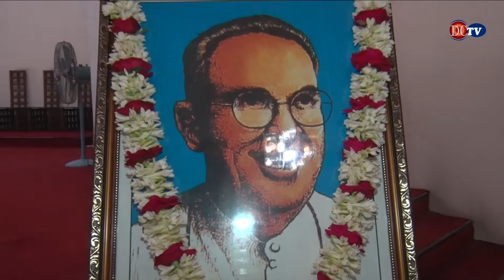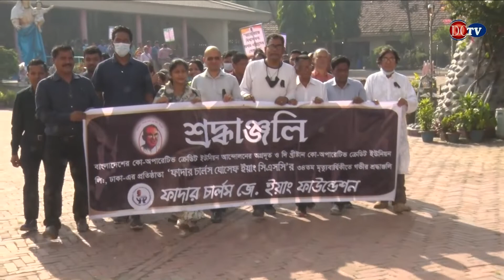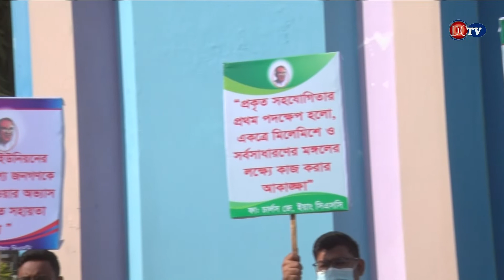সমবায়ের অগ্রপথিক ও ক্রেডিট ইউনিয়ন আন্দোলনের জনক ফাদার চার্লস জে. .ইয়ং সিএসসি’র ৩৪তম মৃত্যুবার্ষিকী /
ডিসিনিউজ ।। ঢাকা

পালন করা হলো সমবায়ের অগ্রপথিক ও ক্রেডিট ইউনিয়ন আন্দোলনের জনক ফাদার চার্লস জে. ইয়ং সিএসসি’র ৩৪তম মৃত্যুবার্ষিকী। তিনি দেশসেরা সমবায় প্রতিষ্ঠান ঢাকা ক্রেডিট প্রতিষ্ঠার মাধ্যমে বাংলাদেশে ক্রেডিট ইউনিয়নের যাত্রা শুরু করেন।

১৪ নভেম্বর, ঢাকার তেজগাঁও ধর্মপল্লীতে ফাদার ইয়াং-এর মৃত্যুবার্ষিকী উপলক্ষে প্রার্থনানুষ্ঠান, র‌্যালি এবং আলোচনা সভার আয়োজন করে দি খ্রীষ্টান কো-অপারেটিভ ক্রেডিট ইউনিয়ন লি:, ঢাকা (ঢাকা ক্রেডিট) এবং ফাদার চার্লস জে. ইয়াং ফাউন্ডেশন। এ দিন ফাদার ইয়াং-এর সমাধীতে বিভিন্ন সংগঠন, অঙ্গ-সংগঠন, বিভিন্ন সমিতি ও ব্যক্তি পর্যায়ে ফুলের মাধ্যমে শ্রদ্ধা জানানো হয়।

ফাদার ইয়াং-এর আত্মার কল্যাণার্থে এদিন সকাল ৮টায় খ্রিষ্টযাগ উৎসর্গ করেন তেজগাঁয়ের সহকারী পাল-পুরোহিত ঝলক দেশাই। এরপরই সমবায়ীদের নিয়ে একটি র‌্যালি অনুষ্ঠিত হয়। র‌্যালি শেষে ফাদার ইয়াং-এর সমাধীতে প্রার্থণা এবং সংক্ষিপ্ত আলোচনা অনুষ্ঠিত হয়। আলোচনা সভা পরিচালনা করেন ঢাকা ক্রেডিটের সেক্রেটারি ইগ্নাসিওস হেমন্ত কোড়াইয়া।

এ সময় ঢাকা ক্রেডিটের প্রেসিডেন্ট ও ফাদার চার্লস জে. ইয়াং ফাইন্ডেশনের চেয়ারম্যান পংকজ গিলবার্ট কস্তা ফাদার ইয়াং-এর জীবনী স্মৃতিচারণ করেন। তিনি বলেন, ‘ফাদার ইয়াং বিদেশী মিশনারী হয়েও বাংলাদেশে দরিদ্র-ক্লিষ্ট মানুষের কষ্ট অনুভব করে এগিয়ে এসেছিলেন। তিনি সমবায়ের মাধ্যমে বাংলাদেশের জনগণের জীবনমান উন্নয়ন করার প্রয়াস নিয়েছেন এবং সফলও হয়েছেন। তাঁর প্রতিষ্ঠিত প্রথম ক্রেডিট ইউনিয়ন ‘ঢাকা ক্রেডিট’ বর্তমানে বাংলাদেশে দেশসেরা অনুসরণীয় একটি সমবায় প্রতিষ্ঠান। আজকের দিনে ফাদার ইয়াং-এর প্রতি শ্রদ্ধা জানাই, সেই সাথে তাঁর আত্মার চিরকল্যাণ কামনা করি।’

এ ছাড়াও বক্তব্য রাখেন বাংলাদেশ খ্রীষ্টান এসোসিয়েশনের প্রেসিডেন্ট নির্মল রোজারিও, ফাউন্ডেশনের সেক্রেটারি লিটন টমাস রোজারিও, কালব’র জেনারেল ম্যানেজার পিটার পালমা এবং ধন্যবাদ বক্তব্য রাখেন ফাউন্ডেশনের নির্বাহী পরিচালক ডমিনিক রঞ্জন পিউরীফিকেশন।

আলোচনা সভা শেষে ঢাকা ক্রেডিট, ফাউন্ডেশন, কাককো লি:; কালব লি:সহ বিভিন্ন সমিতি ও সংগঠন ফাদারে সমাধীতে পুষ্পস্তবক অর্পণ করেন।

ফাদার ইয়াং ১৯৫৫ খ্রিষ্টাব্দের ৩ জুলাই তিনি ৫০ জন সদস্য নিয়ে পুরান ঢাকা লক্ষ্মীবাজারে মাত্র ২৫ টাকা মূলধন নিয়ে ঢাকা ক্রেডিট ইউনিয়ন গঠন করেন। যা বর্তমানে বাংলাদেশে ক্রেডিট ইউনিয়নের রোল মডেল হিসেবে এগিয়ে যাচ্ছে। তাঁর প্রতিষ্ঠিত ঢাকা ক্রেডিটের এখন মূলধন প্রায় ১ হাজার ৭০ কোটি টাকা। এ ছাড়াও সমবায়ের ডিজিটালাইজেশনের কৃতিত্বে ঢাকা ক্রেডিটের নিজস্ব সফট্ওয়্যার ব্যবস্থাপনা (নিজ সমিতি এবং অন্যান্য সমবায় সমিতির ব্যবহার করার সুযোগ), এটিএম সার্ভিস, স্মার্টসেবাসহ বিভিন্ন ডিজিটাল পরিসেবা, নিজস্ব নির্মিয়মান ৩০০ বেডে ডিভাইন মার্সি হাসপাতাল, রিসোর্ট, ট্রেনিং সেন্টার, আন্তর্জাতিকমানের চাইল্ড কেয়ার এন্ড এডুকেশন সেন্টার, সমবায় বাজারসহ নানামুখী জনহিতৈষি প্রকল্প রয়েছে। যার একমাত্র ফাদার চার্লস জে. ইয়াং-এরই রোপিত বৃক্ষের ফসল।

ঢাকা ক্রেডিট প্রতিষ্ঠার পরপরই তাঁর নেতৃত্বে বাংলাদেশের বিভিন্ন জেলায় ক্রেডিট ইউনিয়ন প্রতিষ্ঠা লাভ করতে থাকে। যা এখনো সমাজ উন্নয়নে ভ‚মিকা রেখে যাচ্ছে।

মহৎপ্রাণ ফাদার চার্লস জে. ইয়াং ৩ মে, ১৯০৪ খ্রিষ্টাব্দে আমেরিকার নিউ ইয়র্ক রাজ্যের রচেস্টারে জন্মগ্রহণ করেন। বাবা ডানিয়েল ইয়াং এবং মা মেরী জেনিংস। তিন ভাইবোনের মধ্যে ফাদার ইয়াং দ্বিতীয়। তিনি স্কুল জীবনে বিভিন্ন প্রতিষ্ঠানে পড়াশোনা করেন। ১৯২৩ খ্রিষ্টাব্দে ফাদার চার্লস নটর ডেম বিশ্ববিদ্যালয়ে যান। তিনি সেখানকার মাইনর সেমিনারীতে থাকতেন। এরপরই তিনি নভিসিয়েটে যোগ দেন। ২ জুলাই, ১৯২৫ খ্রিষ্টাব্দে তিনি পবিত্র ক্রুশ সম্প্রদায় থেকে প্রথম ব্রত গ্রহণ করেন। ১৯২৯ খ্রিষ্টাব্দে নটর ডেম বিশ্ববিদ্যালয় থেকে লাটিনে বিএ পাস করেন। একই বছর ফাদার ইয়াং ওয়াশিংটনের ফরেন সেমিনারীতে যোগ দেন।

২৪ জুন, ১৯৩৩ খ্রিষ্টাব্দে তাঁর সহপাঠীদের সাথে যাজক পদ লাভ করেন। একই বছর তিনি ঢাকায় আসেন। ফাদার ইয়াং ১৯৫৩ খ্রিষ্টাব্দে কানাডায় যান এবং ১৯৫৪ খ্রিষ্টাব্দে সেন্ট ফ্রান্সিস জেভিয়ার বিশ্ববিদ্যালয় থেকে বয়স্ক এবং ক্রেডিট ইউনিয়ন শিক্ষার ওপর বিশেষ প্রশিক্ষণ নিয়ে আসেন।

১৯৮৮ খ্রিষ্টাব্দের নভেম্বর মাসের ১৪ তারিখ ঢাকার প্রেস ক্লাবের সামনে একটি গাড়ি তাঁকে ধাক্কা দেয়। এতে তিনি পড়ে যান এবং মাথায় বড় ধরনের আঘাত পান। তখনই তিনি জ্ঞান হারান। এরপর আর জ্ঞান ফিরে আসেনি। ঢাকা মেডিকেল কলেজ হাসপাতালে রাত ১১.০৫ মিনিটে তিনি শেষ নিঃশ্বাস ত্যাগ করেন। ১৬ নভেম্বর ফাদার ইয়াংকে তেজগাঁও চার্চের সমাধিস্থলে সমাহিত করা হয়।